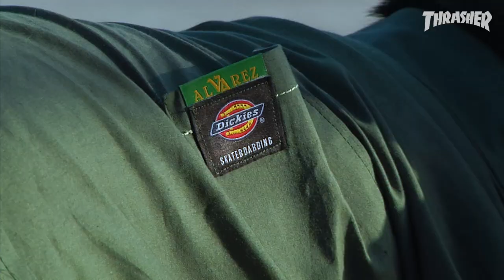Dickies Presents | Vincent Alvarez's "Great DIY Adventure"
Vincent's been clockin' in with Dickies for a decade, lacquering ledges, reviving spots and stacking clips. Here he tosses on the safety vest and pours some 'crete in the street.